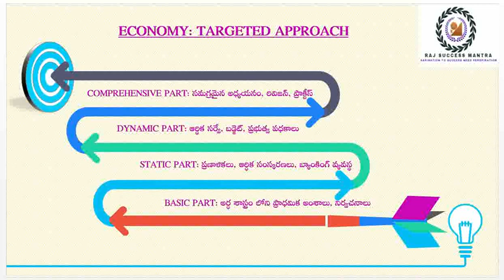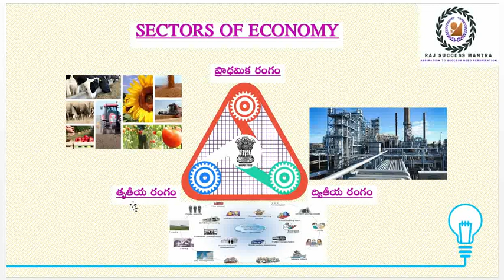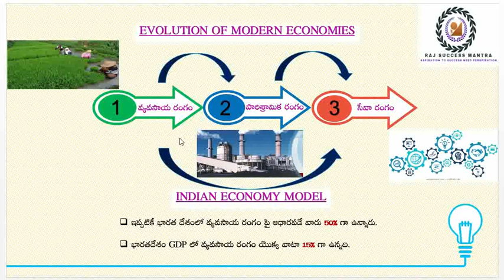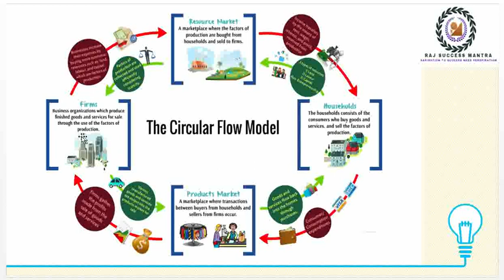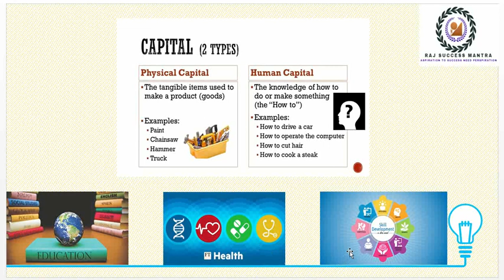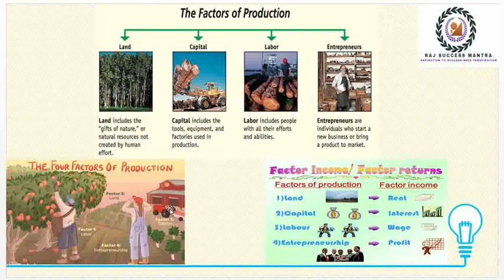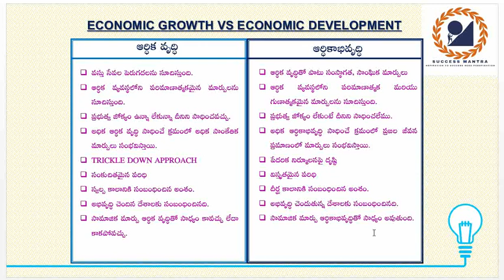APPSC TSPSC INDIAN ECONOMY TELUGU CLASS 1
This video explains about some of the basic concepts which are very important to know. Your constructive comments are invited to make better videos in future.